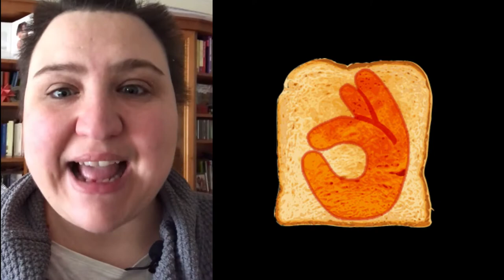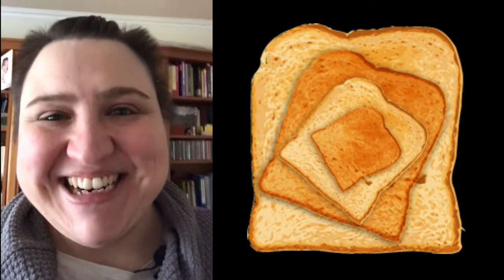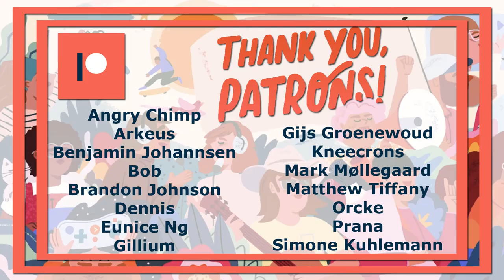VLog 43: A good Week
I had a great week, with only one bummer.